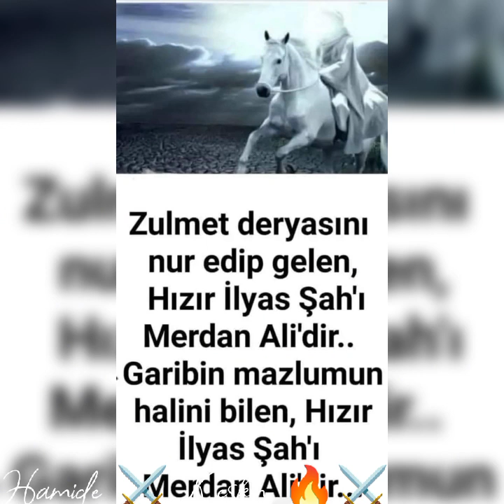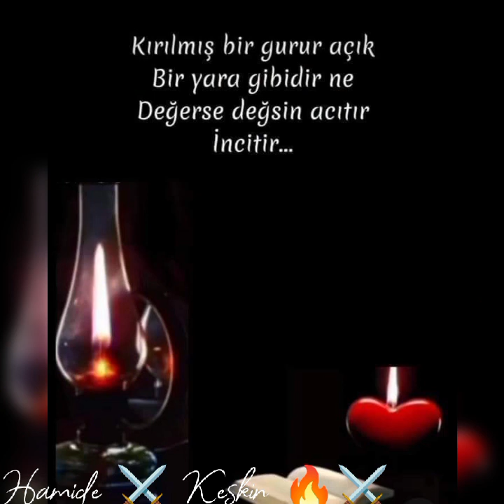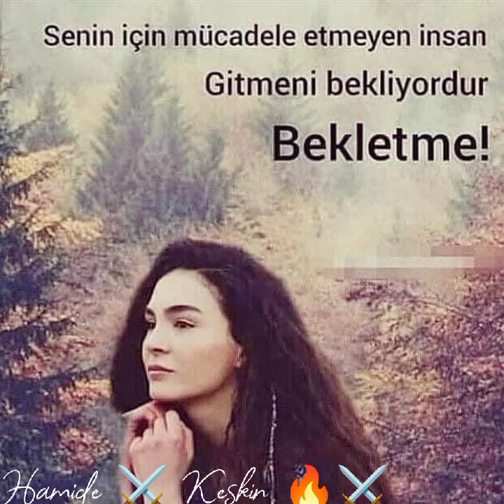3 Aralık 2023